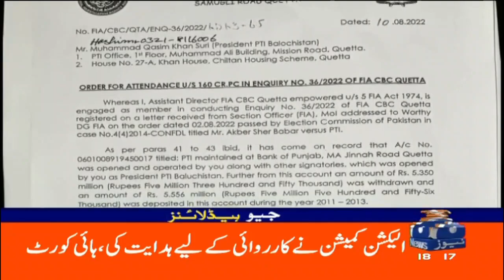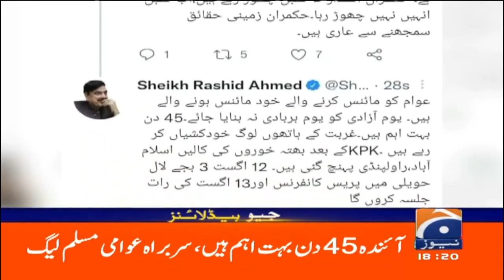Geo News Headlines 6 PM | 11th August 2022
GeoHeadlines 6 PM | 11th August 2022 | GEONEWS